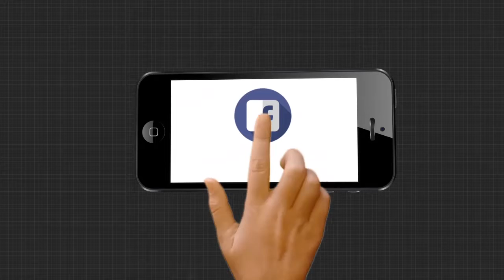ସ୍ଥଗିତହୋଇପାରେ ମେକ୍ ଇନ ଓଡିଶା !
କୋଭିଡ ମହାମାରୀ ସମୟରେ ବି ଆଜି ଆମ ରାଜ୍ୟରେ 12 ହଜାର କୋଟି ଟଙ୍କାର ପୁଞ୍ଜିନିବେଶ ହୋଇଛି । ସେଥି ପାଇଁ ମୁଁ ମୁଖ୍ୟମନ୍ତ୍ରୀଙ୍କ ନିକଟରେ କୃତଜ୍ଞ । ଓଡିଶାକୁ ପୁଞ୍ଜିନିବେଶକାରୀ ମାନେ ଶିଳ୍ପାୟନର ରାଜ୍ୟ ହିସାବରେ ଗ୍ରହଣ କରିଛନ୍ତି । ସେ ଭଳି ବାତାବରଣ ଇକୋ ସିଷ୍ଟମ, ଇଣ୍ଡଷ୍ଟ୍ରିଆଲ ଡେଭଲ୍ପମେଣ୍ଟ ଓ ଇନଫ୍ରାଷ୍ଟକଚରକୁ ବଢାଇବାରେ ଆମେ ସାମର୍ଥ୍ୟ ହୋଇଛୁ .